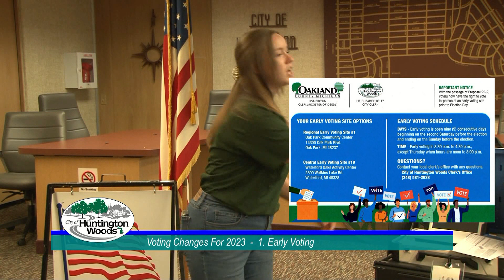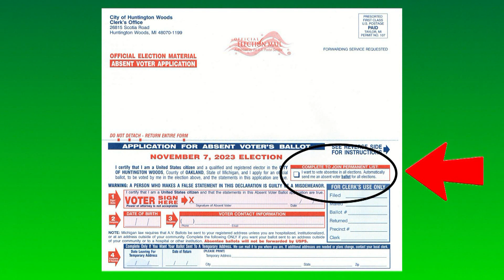What's New for the November 2023 Election? Early Voting Explained!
It's an exciting time for the State of Michigan now that voters have the opportunity to vote multiple ways, making it easier than ever to be a part of democracy! We encourage all of you to share this video using HuntingtonWoodsVotes and help us spread the word so the City of Huntington Woods can continue to be the leader in Oakland County voter turnout.

Deputy City Clerk Sarah Wagner explains the changes that Huntington Woods voters will encounter after the passing of Proposal 22-2 in November 2022, including nine days of in-person early voting, the establishment of the permanent absentee ballot list, and pre-paid postage on absentee voting materials.